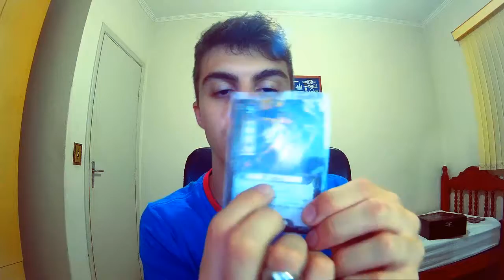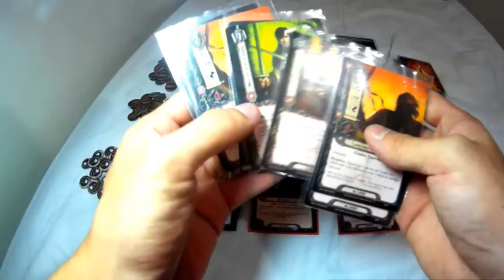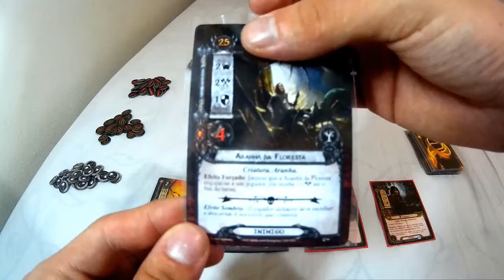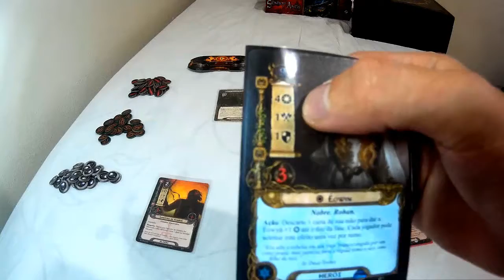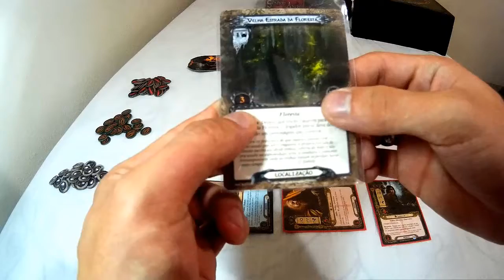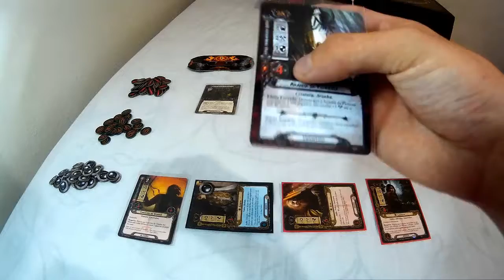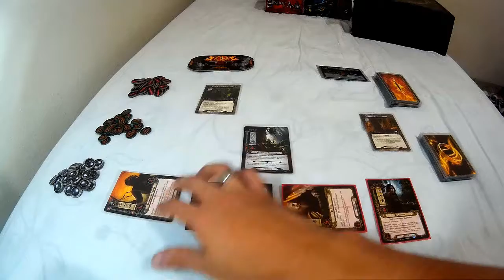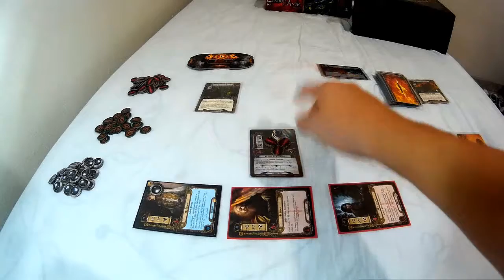O Senhor Dos Anéis CARD GAME - Passagem Pela Floresta das Trevas | TURNO 1 | Board Games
Aloha! Deixem seus comentários sobre o que acharam deste jogo!
Já jogaram? Qual a nota? Bora jogar? ;D

→Sound from JinglePunks

Valeu, Falous, Tchau Tchau!